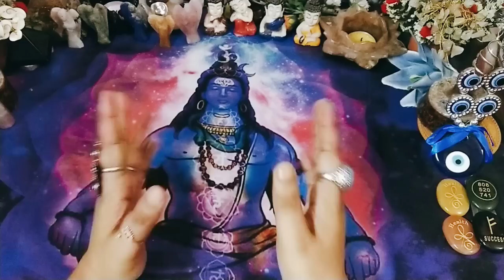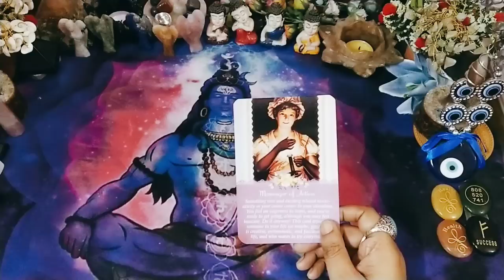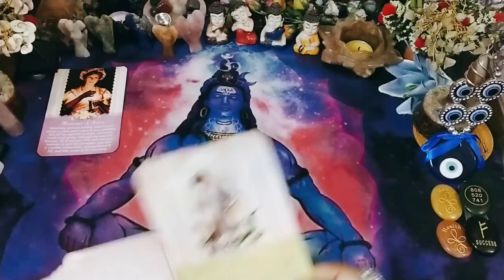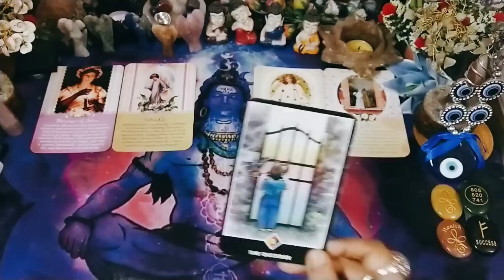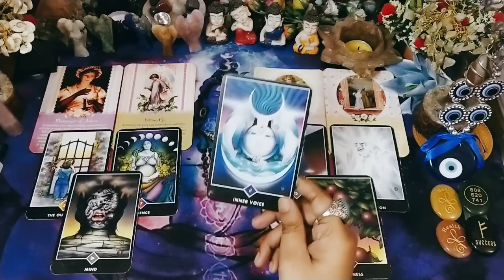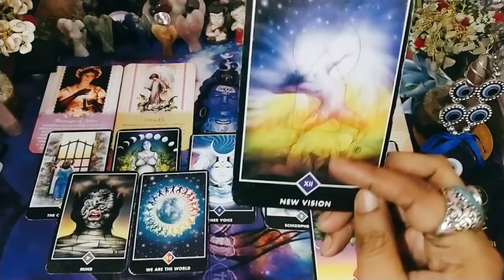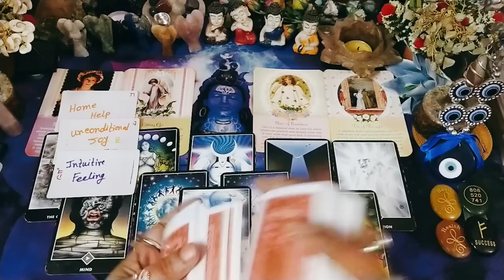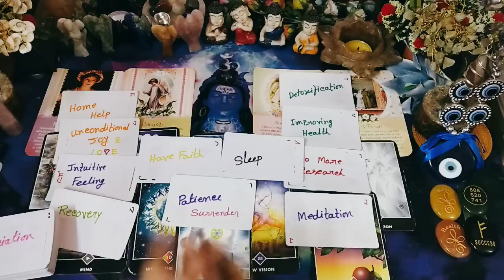😱🤷111আপনার জীবনে কি পরিবর্তন আসবে?tarot